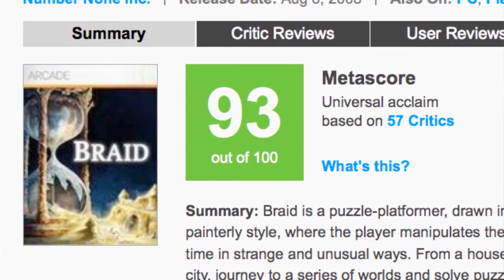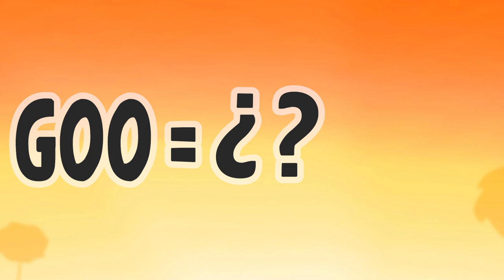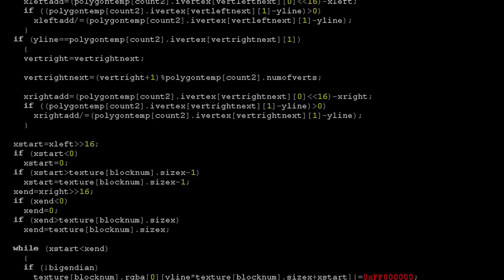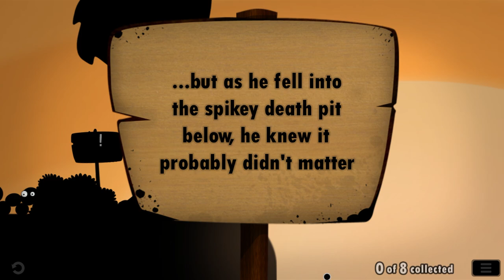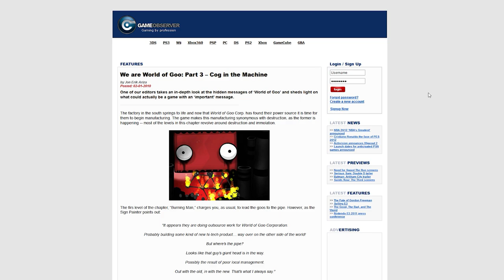El realismo capitalista de World of Goo | encuentro crítico